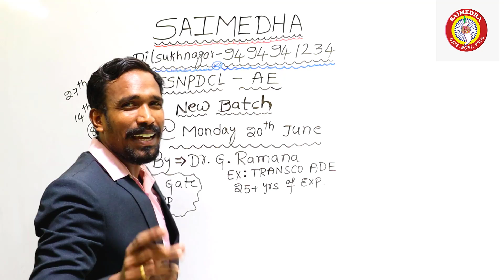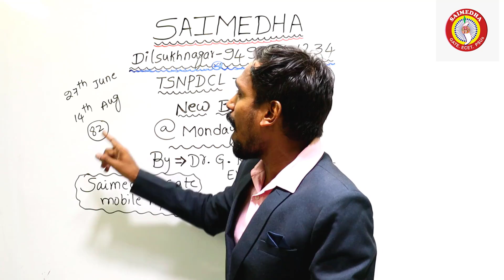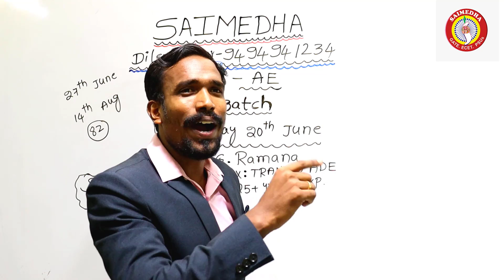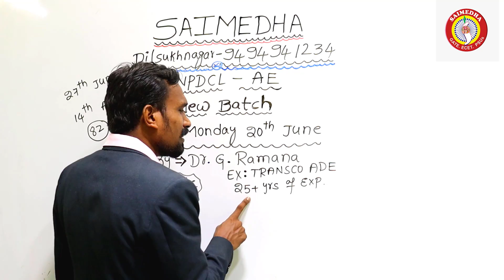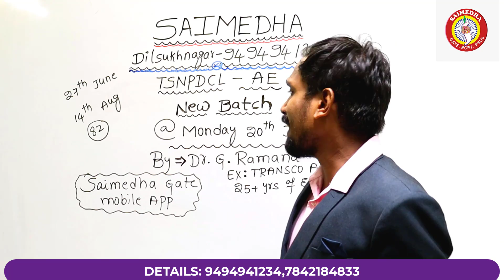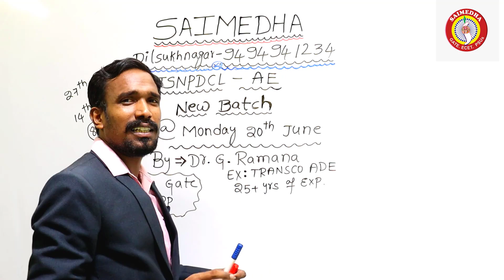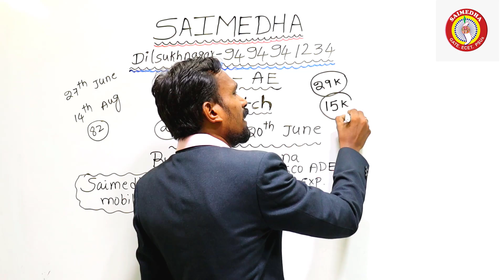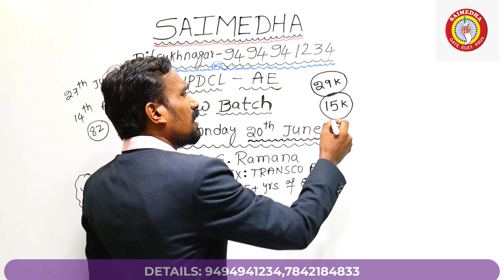TSNPDCL-AE// TS AE-2022 NOTIFICATION//TS NPDCL AE POSTS-82//NPDCL JOBS// TELANGANA NOTIFICATION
saimedhadilsukhnagar saimedhavijayawada saimedhatirupati SAIMEDHA COACHING CENTER
CHAIRMAN: Dr.G.Ramana